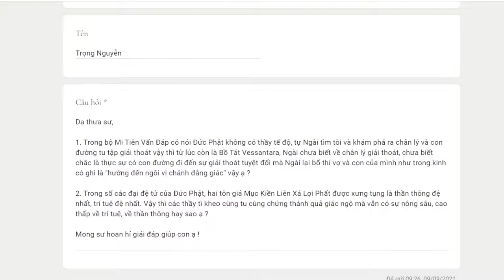1003. Bồ Tát Vesantara có biết sự tồn tại con đường giải thoát hay không?